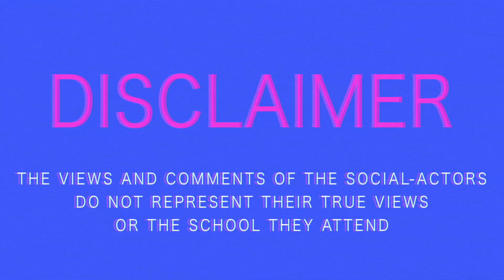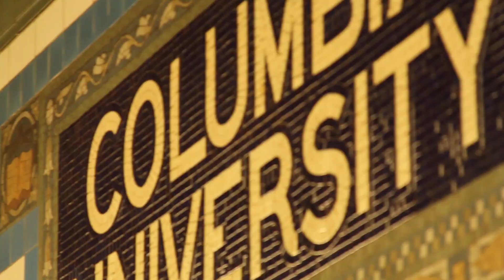The Syllabus- Resident Assistants